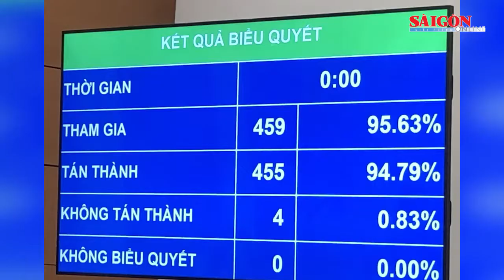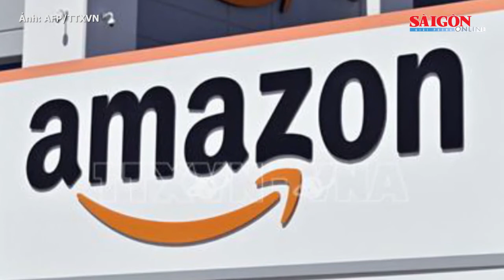Chủ tịch UBND quận có trách nhiệm tổ chức hội nghị đối thoại với nhân dân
Hàng năm, Chủ tịch quận có trách nhiệm tổ chức hội nghị đối thoại với nhân dân ở quận về tình hình hoạt động của quận và những vấn đề liên quan đến quyền lợi và nguyện vọng của công dân trên địa bàn quận trước kỳ họp thường kỳ của HĐND TPHCM.

Cùng các nội dung đáng chú ý khác: Hai Phó Thủ tướng và 12 Bộ trưởng vừa được Quốc hội phê chuẩn; Vụ án đại gia biệt thự dát vàng cho vay nặng lãi: Bắt tạm giam nữ đại gia ở Vũng Tàu; Mở lại phiên tòa xét xử “ông trùm” xăng giả Trịnh Sướng; Mỹ: Liên minh chống các hãng công nghệ lớn độc quyền…có trong Điểm tin SGGP Online ngày 8-4-2021.